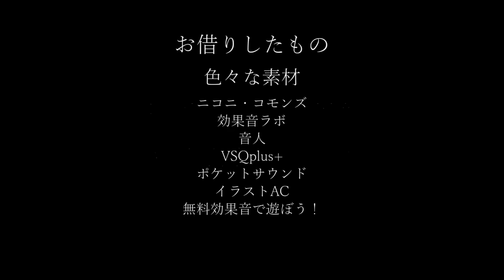おかあさん？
『ᴍᴏᴛʜᴇʀ』

-余談-
あかねちゃんが強い理由。
でもサイコパスは先天性。

コミュニティで制作の裏側や原案、原稿、イラストなどが見れます。

-立ち絵-
神嵜レイ様
もふもふさん様

クレジット（固定）
YouTubeAudioLibrary
効果音辞典
無料効果音で遊ぼう！